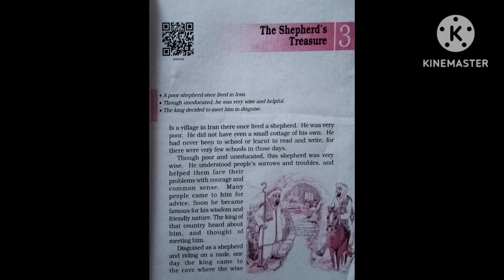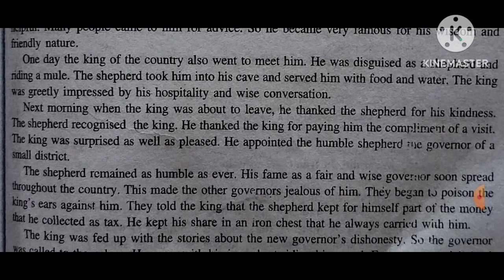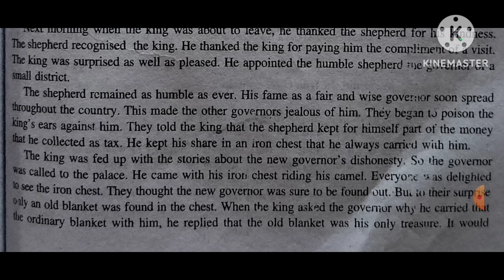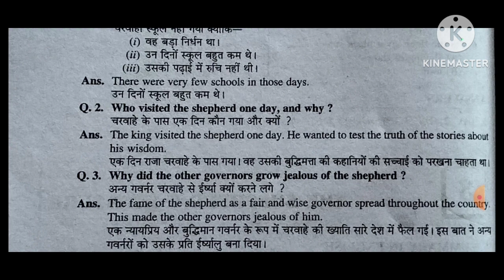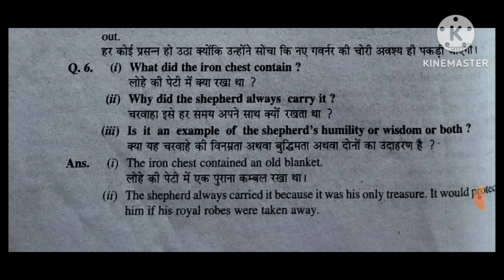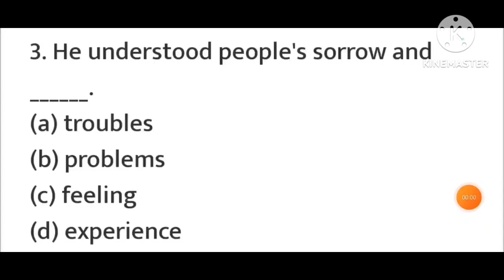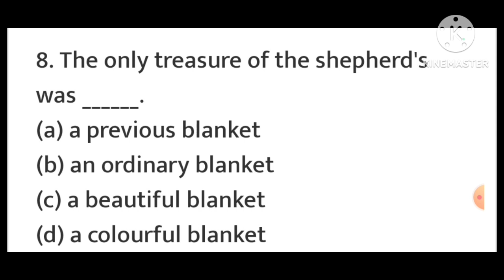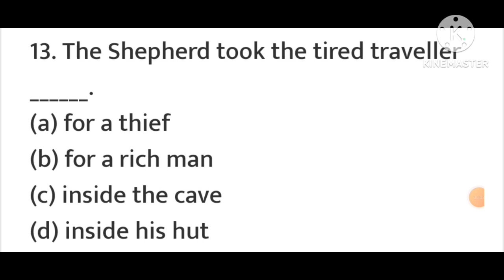NCERT/class-6/English/lesson-3/"The Shepherd 's Treasure"/पाठ सार प्रश्न और बहुविकल्पीय प्रश्नोत्तर